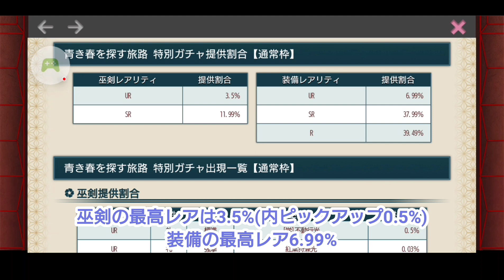【天華百剣斬】 【青き春を探す旅路】 特別ガチャ 【学】不動行光を狙った結果… ４周年おめでとう♪ ４周年イベントについて補足も 【実況】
今回は友人のアカウントでガチャをしてみた１8回目の動画となります。
４月20日に実装された「不動行光」の特別バージョン【学】不動行光を狙って５５連特別ガチャを引いてみました。最初に皆さんにご報告があります。「４周年記念イベント」について補足もしていますので、最後までご覧になってもらえたら嬉しいです。
天華百剣斬4周年おめでとうございます(*´ω`*)通常任務がたくさん追加されていますので、そちらも早めにクリアしておくことをお勧めします(^^♪
友人に頼んで私のスマホに友人のアカウントを移してから動画を編集しております(｀・ω・´)ゞ

【天華百剣斬】 ４月版 ざんなま新情報まとめ 4周年イベント発表！周年イベントが熱すぎる！ 【必見】【実況】：

始めたばかりの方へ向けての動画やガチャ動画を定期的に投稿していますので、